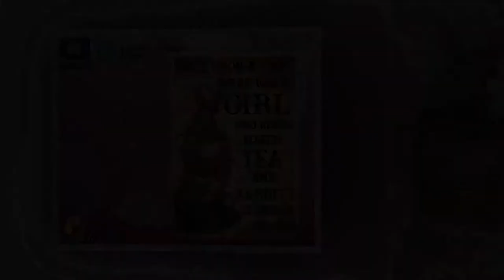There was a girl who really loved tea and rabbits it was me poster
The anatomy of rabbits' hind limbs are structurally similar to that of other land mammals and contribute to their specialized form of locomotion. The bones of the hind limbs consist of long bones as well as short bones . These bones are created through endochondral ossification during development. Like most land mammals, the round head of the femur articulates with the acetabulum of the ox coxae. The femur articulates with the tibia, but not the fibula, which is fused to the tibia. The tibia and fibula articulate with the tarsals of the pes, commonly called the foot. The hind limbs of the rabbit are longer than the front limbs. This allows them to produce their hopping form of locomotion. Longer hind limbs are more capable of producing faster speeds. Hares, which have longer legs than cottontail rabbits, are able to move considerably faster. Rabbits stay just on their toes when moving this is called Digitigrade locomotion. The hind feet have four long toes that allow for this and are webbed to prevent them from spreading when hopping. Rabbits do not have paw pads on their feet like most other animals that use digitigrade locomotion. Instead, they have coarse compressed hair that offers protection.
Thanks!